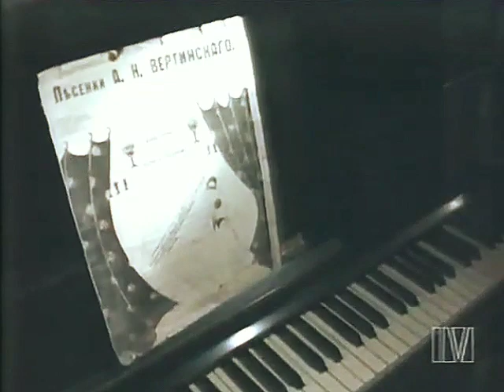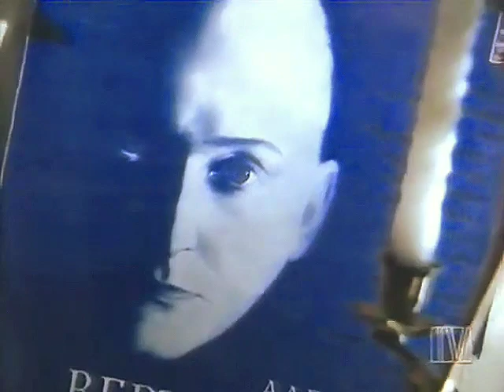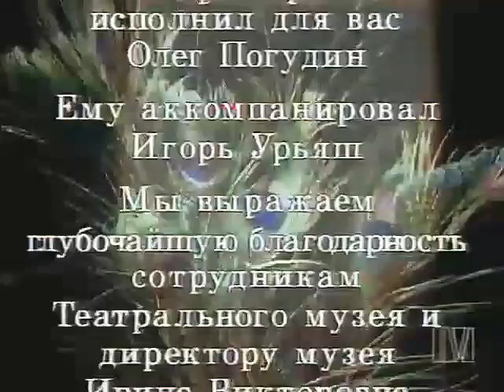Романс серебряного века. Олег Погудин. Песенки Александра Вертинского.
В 1993 году Олег Погудин начал работу на Петербургской телестудии в проекте Галины Гамзелевой. В течение трех лет с участием Погудина вышли десять телевизионных музыкальных фильмов, посвященных русскому романсу. Фильмы принесли певцу общероссийскую известность. Фильм о Александре Вертинском.